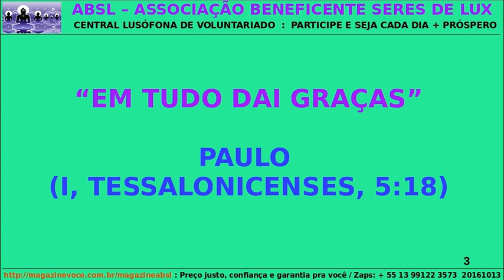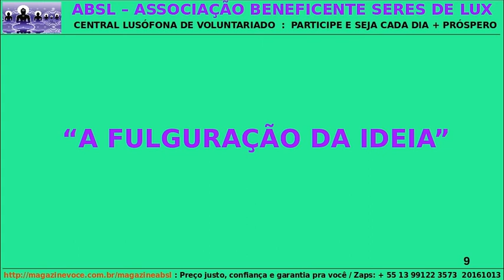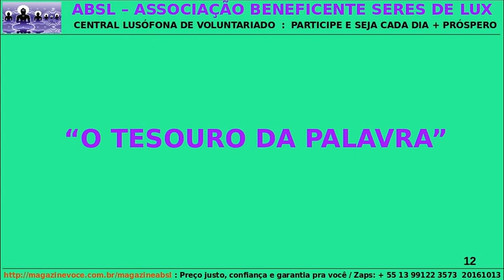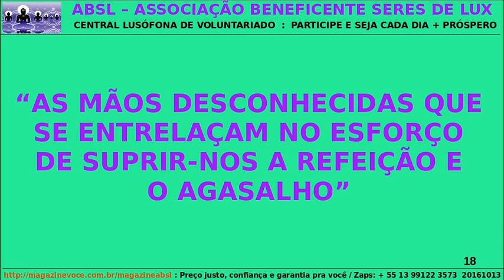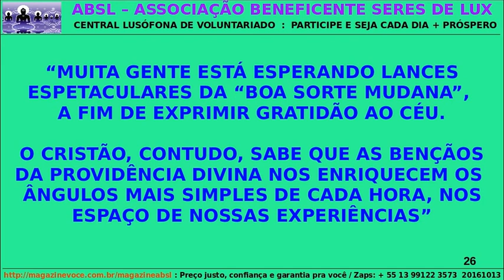Xavier,Chico - Emanuel - Aprendamos a agradecer